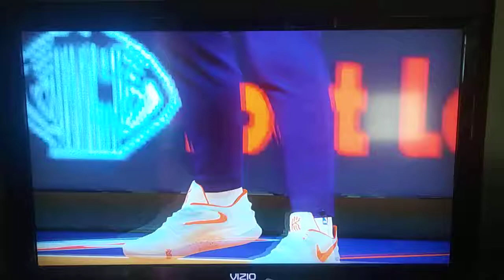NBA 2K19 (Switch) Washington Wizards VS Phoenix Suns (1st Quarter)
This is a video of the 1st Quarter in Washington Wizards VS Phoenix Suns for NBA 2K19 on the Nintendo Switch.